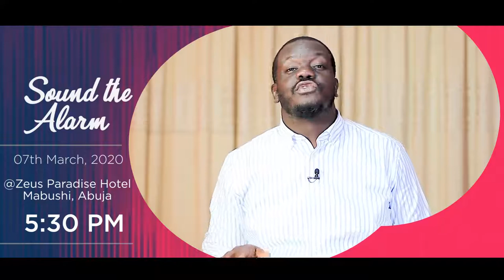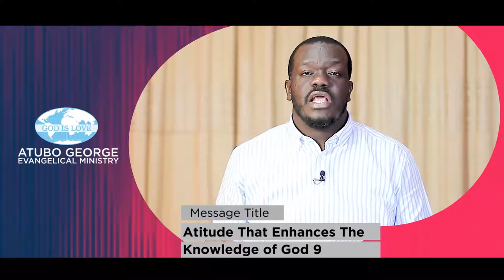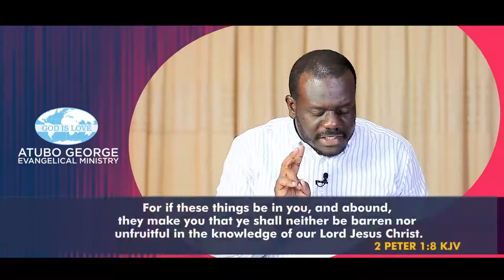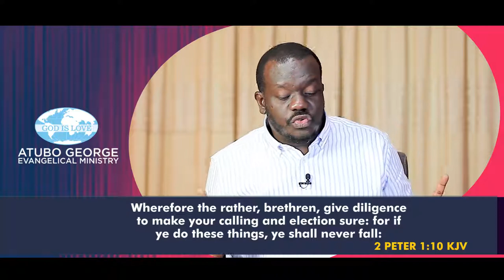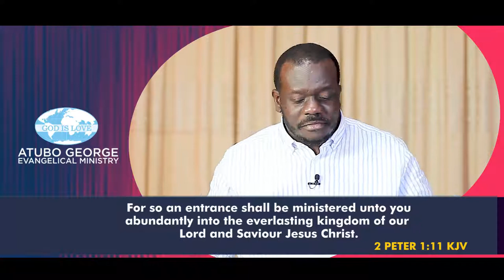Attitude That Enhances The Knowledge Of God Part 9